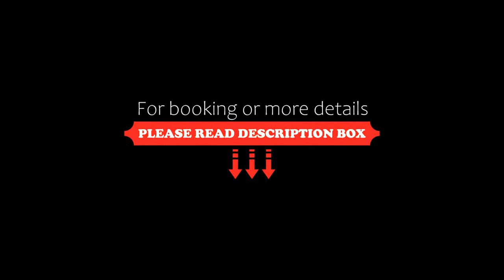La Piccolina, Viareggio, Italy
About Property:
You're eligible for a Genius discount at La Piccolina! To save at this property, all you have to do is sign in.
La Piccolina is situated in Viareggio, 1.8 km from Viareggio Beach, 2 km from Viareggio beach-Marina Di Levante, as well as 2.5 km from La Lecciona Beach. The property is set 22 km from Pisa Cathedral, 23 km from Piazza dei Miracoli and 23 km from Leaning Tower of Pisa. The property features a 24-hour front desk and free WiFi is available ...
Property Type: Hotel
Address: 9 Via Lauro de Bosis, 55049 Viareggio, Italy
Searching For
1. La Piccolina - Viareggio - Italy
2. La Piccolina - Viareggio - Italy Address
3. La Piccolina - Viareggio - Italy Rooms
4. La Piccolina - Viareggio - Italy Amenities
5. La Piccolina - Viareggio - Italy Offers and Deals
Audio Credit:
Track Title: Reasons To Hope
Artist: Reed Mathis